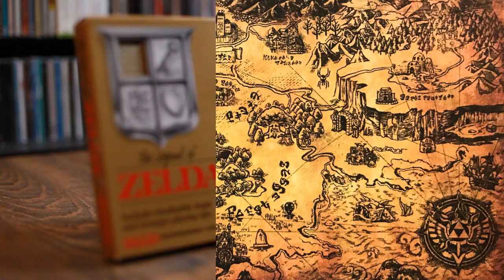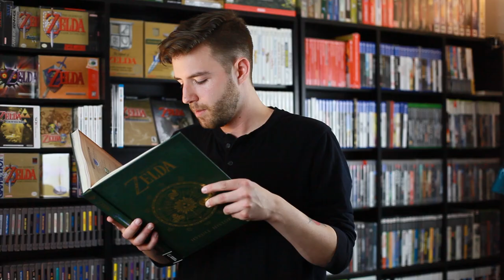The Best Zelda Games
Ever wondered which Zelda game is best? Well, we're here to take the effort out of that for you!